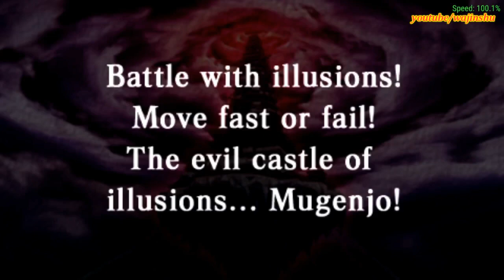Naruto Ultimate Ninja Heroes 2 Walkthrough Part 1 - Mugenjo 1st Floor (60 FPS)